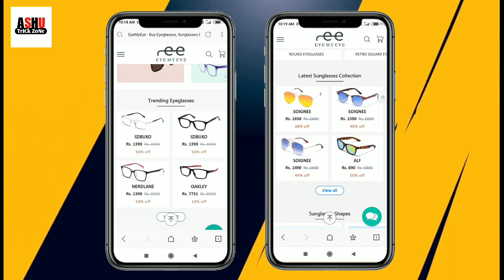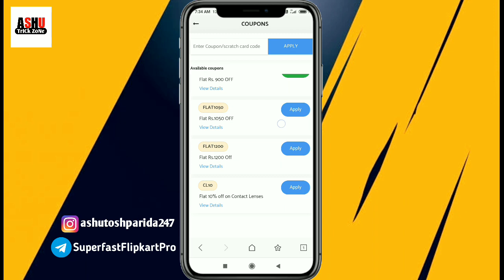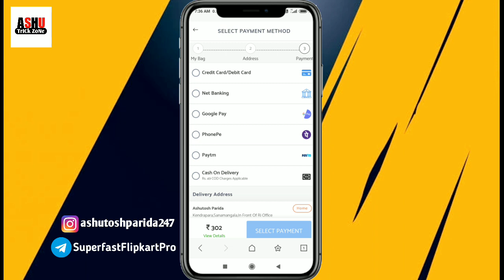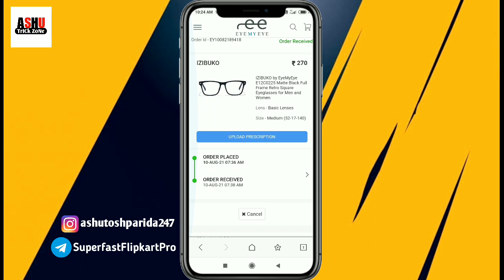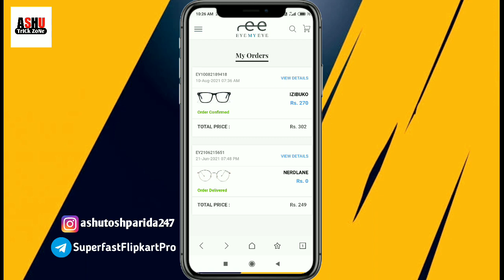Free Eyeglasses & Sunglasses Order Trick || Free Products Shopping Trick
Topic-
In this video I told you a trick by Which You can order free Eyeglasses by only paying shipping charges and i also told about how you can upload prescription order during online eyeglasses and sunglasses order.